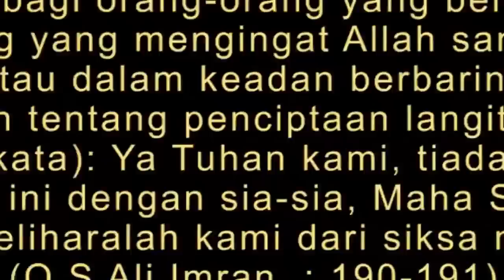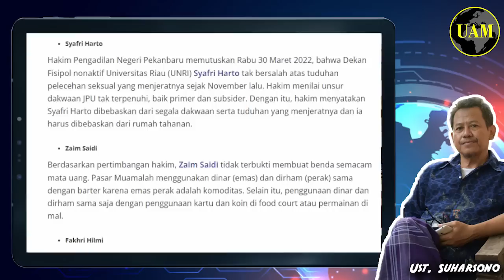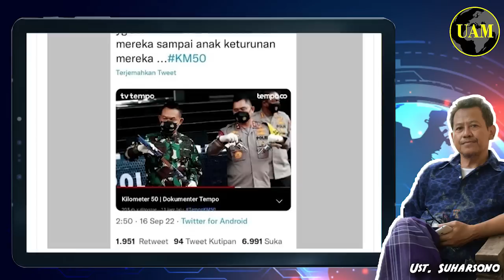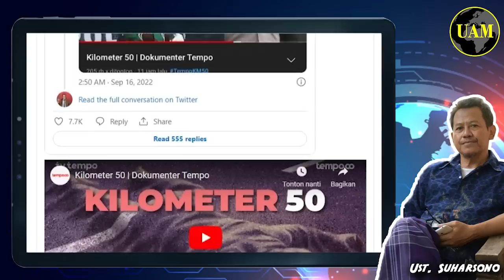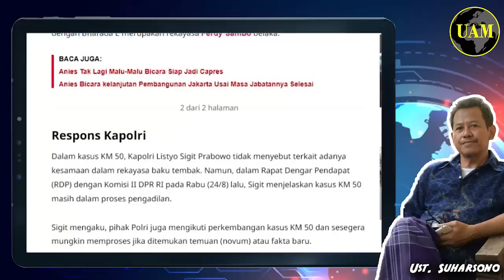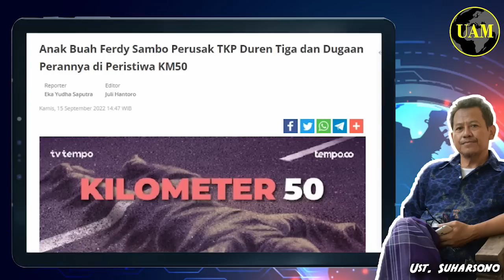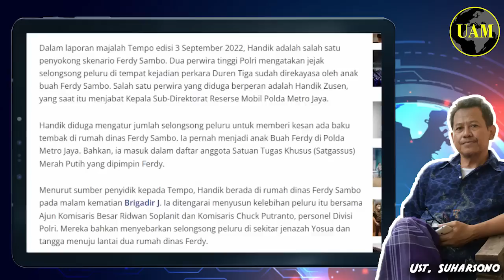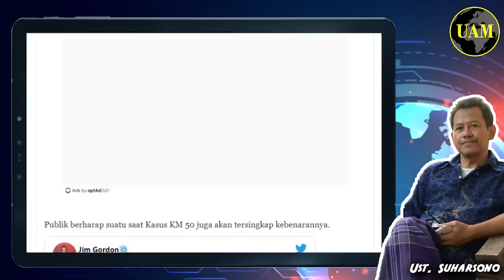Dudung-Fadil-KM50...!! Film Dokumenter Tempo; Yang Zalim Semoga Berantem; Sampe Anak Cucu...?!